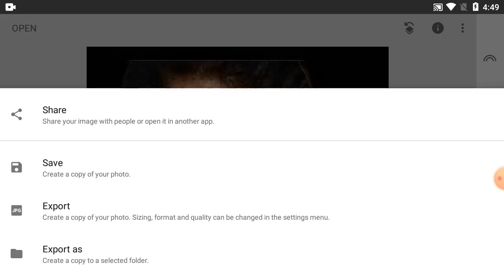How To Change Background Colour In Snapseed | Part-13